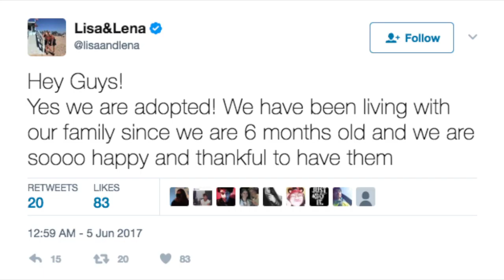LISA AND LENA ARE ADOPTED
For everyone being nasty on my last video yes they are adopted!!